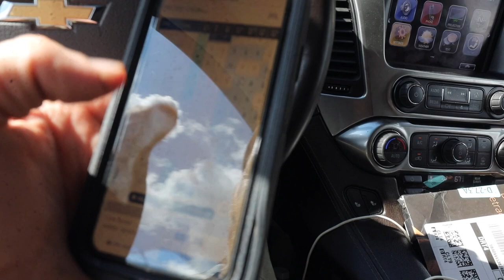Family Camping | the ULTIMATE Set Up + Experience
We go on our first family camping trip for two nights.  We are always a little "extra" when we travel and it's no different when we're camping.